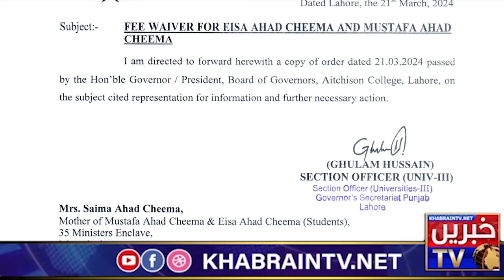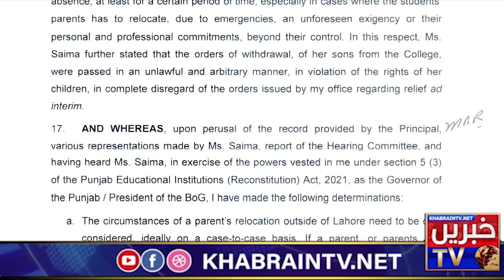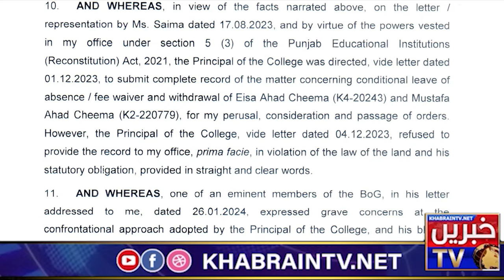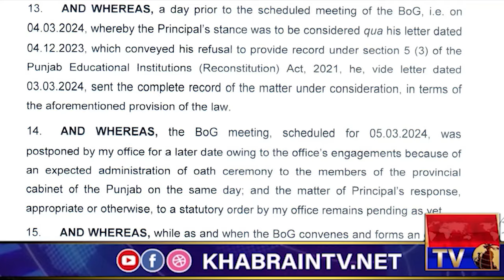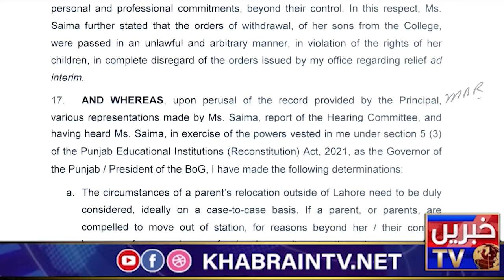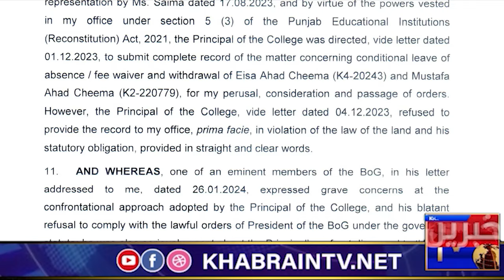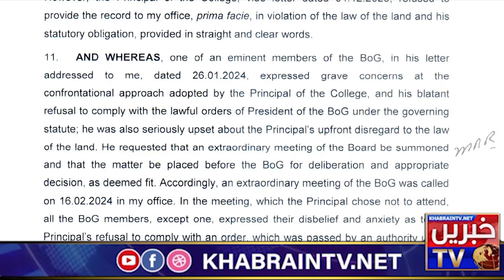The resignation of the principal of Aitchison College?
In this video we are discussing about, Why PML-N's Ahad Cheema applied for fee waiver for children in Aitchison College. Why Aitchison College Principal Resigned.

latest news
breaking news
imran khan latest news
bol news
live news
pakistan news
islamabad latest news
imran khan latest
news live
islamabad,news update
news
islamabad police latest news
samaa news live
samaa news
islamabad high court news
islamabad high court
dunya news
news updates
pakistani news